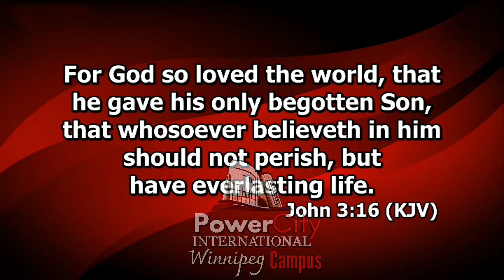Dr. Bishop Mike Okonkwo "No Man Will Have Excuse Before God"